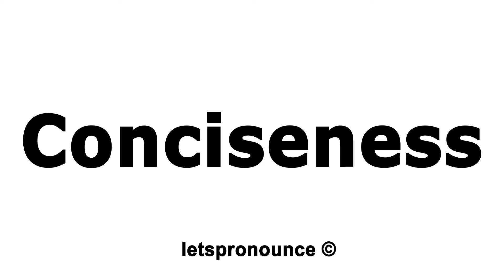How to Pronounce Conciseness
We will teach you how to pronounce English words correctly. This channel is all about improving your English Pronunciation through English Jokes, Tongue Twisters, Most Common Words and Trending and Pop Culture Words. We are also the #1 resource for English Tongue Twisters on YouTube.

In this video we'll show you how to correctly pronounce:  Conciseness